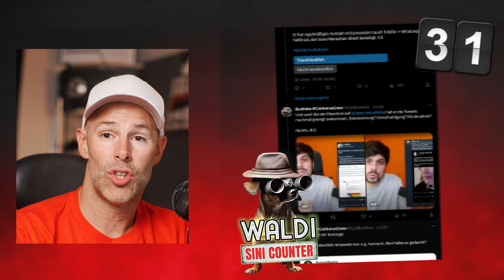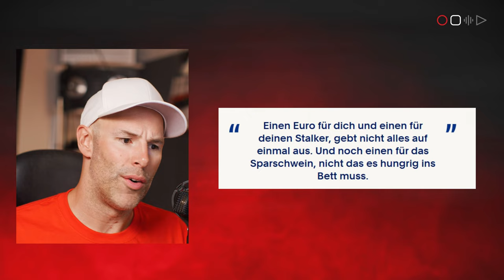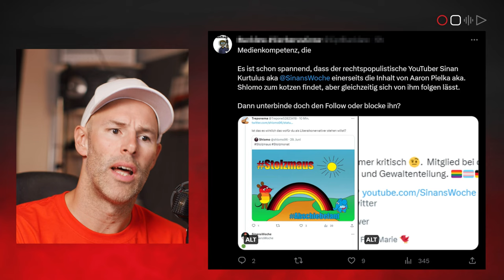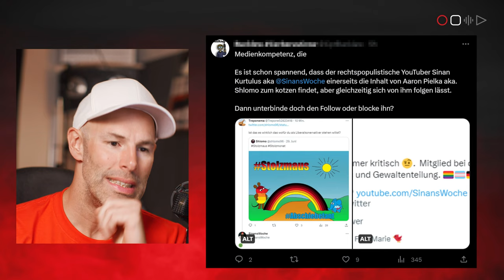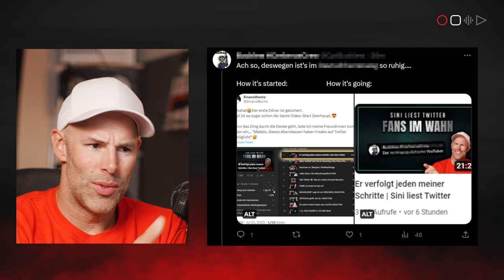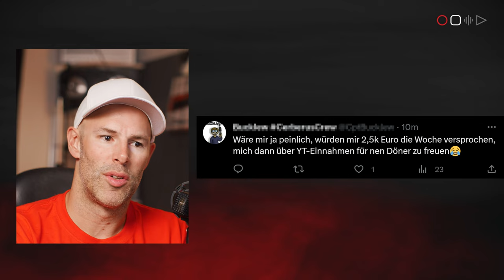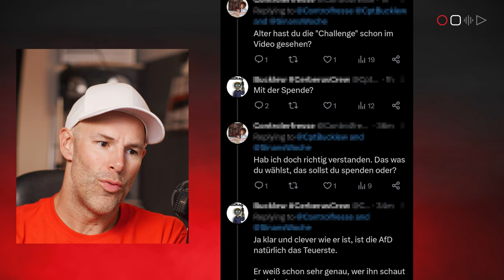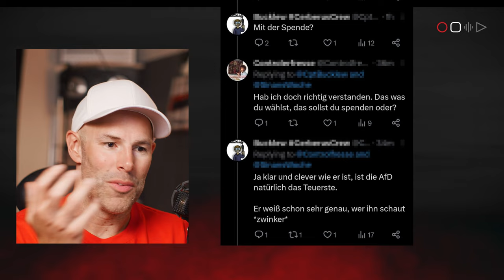Hater bezahlt mein Essen | Freundinnen freuen sich 😍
🐕‍🦺 Nutze Waldi um ihm ein Leckerli zu gönnen!